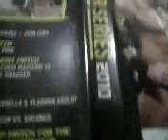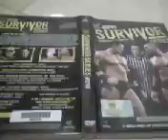survivor series 2010 original dvd (singapore edition)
bonus extras: triple h vs john cena (night of champions 2008)